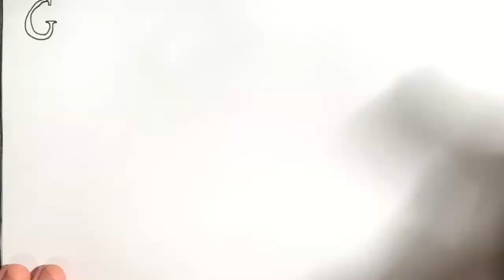2019 April 13 - Julian Assange Arrested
News summary for a week in which Julian Assange was kicked out of the Ecuadorian Embassy and arrested